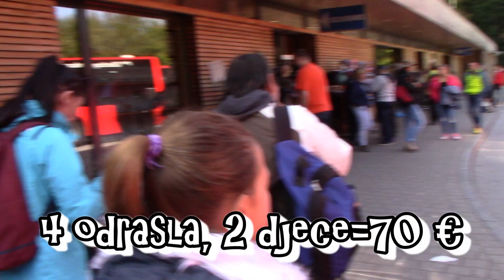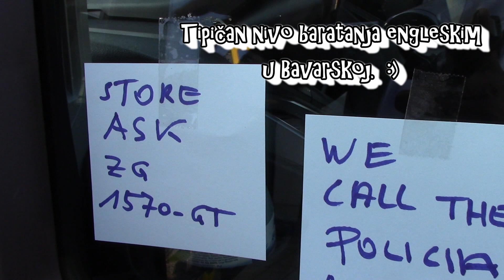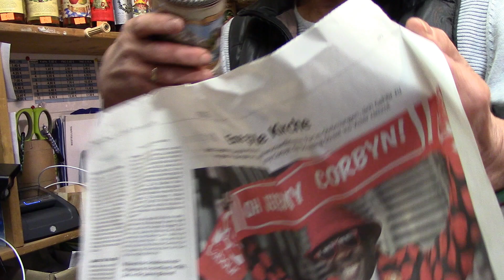Orlovo gnijezdo (Kehlsteinhaus) i jezero Königssee (Kraljevo jezero). Njemački vlog #2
Orlovo gnijezdo ( Kehlsteinhaus ili Eagle's nest) i jezero Königssee (Kraljevo jezero) je naš drugi vlog po južnoj Njemačkoj (Bavarskoj).
Sada se nalazimo u Berchtesgaden Nacionalnom parku i u dijelu koji se zove Obersalzberg.

Osim nas, koji kao pravi turisti okolo zujimo, nastojali smo i pokazati i reći nešto korisno što možda još niste znali o ovim znamenitostima i prelijepoj prirodi koju smo vidjeli.

Vlog #27.

Pretplatite se na naš mali LAkili kanal.

Unaprijed hvala.

Na Instagramu smo najaktivniji. @lakili.zg

Muzika:
Dynemo - Daylight
Joakim Karud - Classic
Sappheiros - Dawn